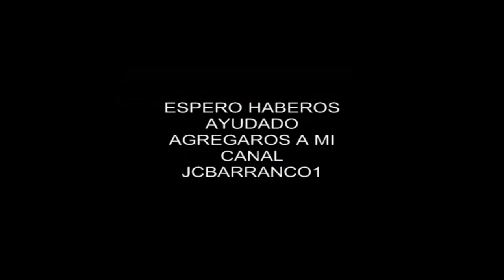La historia de Liii, un virtual pro temporada 1 cap 1 el debut.mp4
empieza la temporada chavales espero que os animeis a dejar comentarios gracias
Si quereis ayudar a nuestra comunidad de kamperos aqui tienes el enlace
Ayudanos a mejorar somos muchos ya en el clan KMPR de todos los juegos pero nos faltas tu.